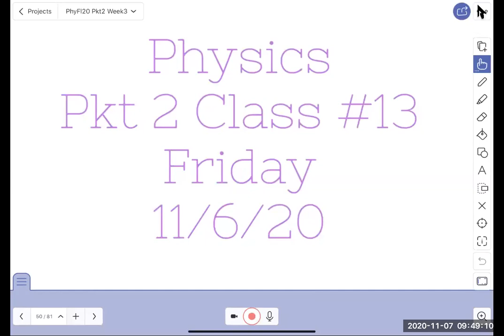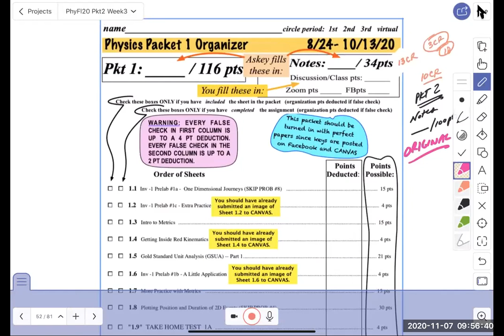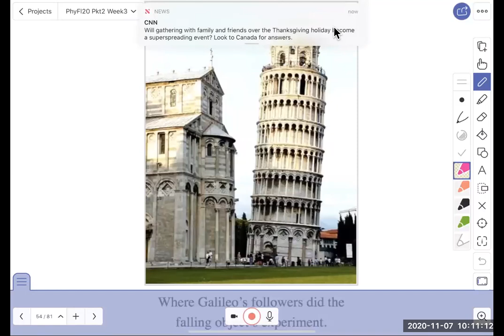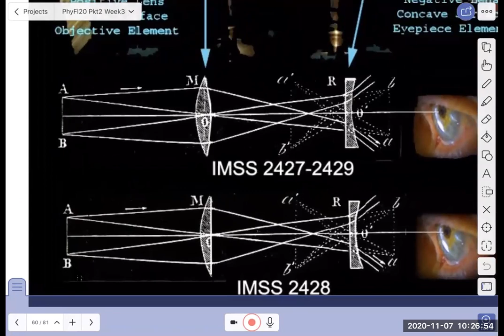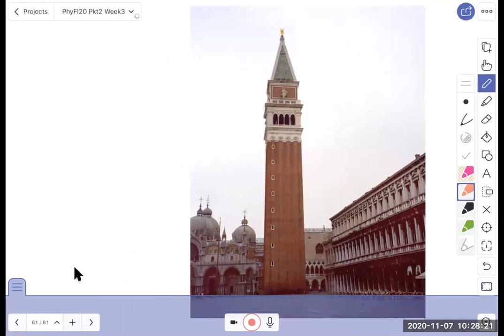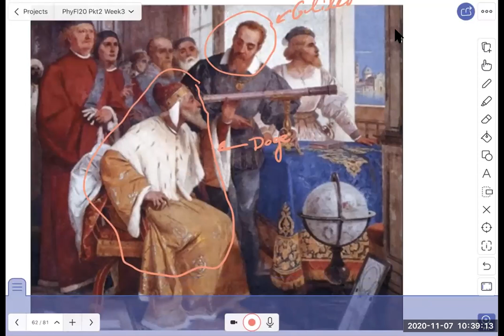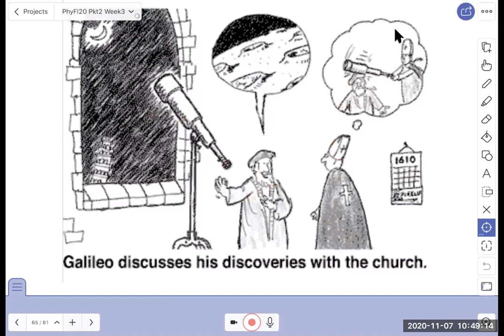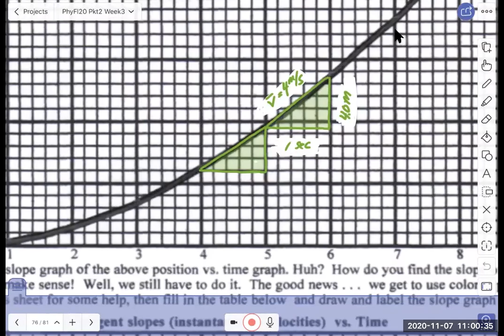PhyFl20--Pkt2--Galileo (Part 1)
Finally get to talk a little history of Physics.  Sorry it went long.  The homework assignment is at the end if you don't have time to hear about Galileo.